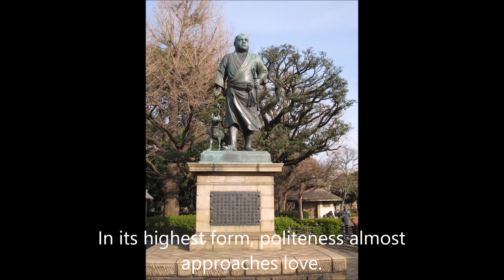Politeness of SAMURAIs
"Bushi-Do" by Inazo Nidobe.

Bushi-do is Samurai spirit.

I would like to introduce this great spirit to people around the world!

Please watch it and enjoy it!